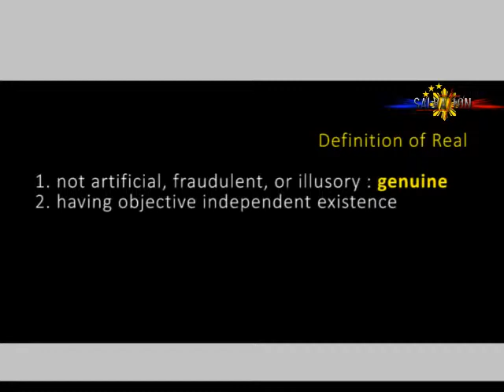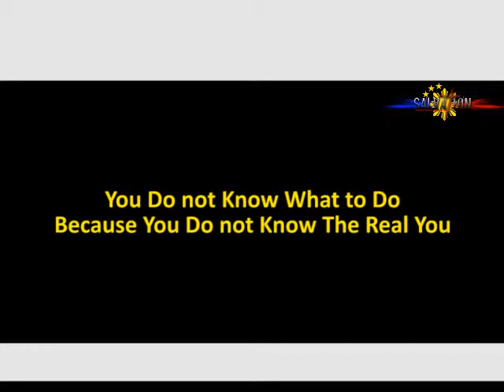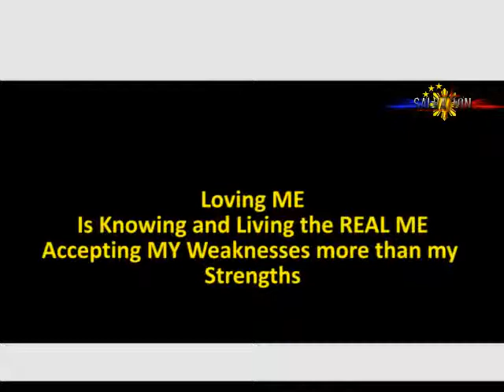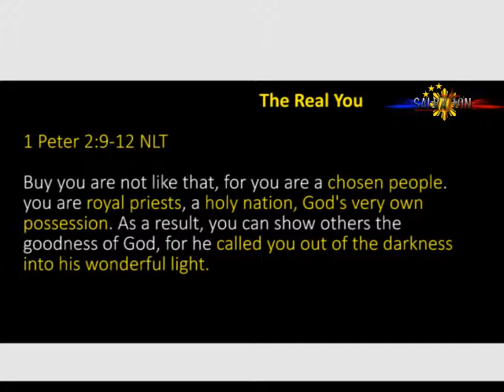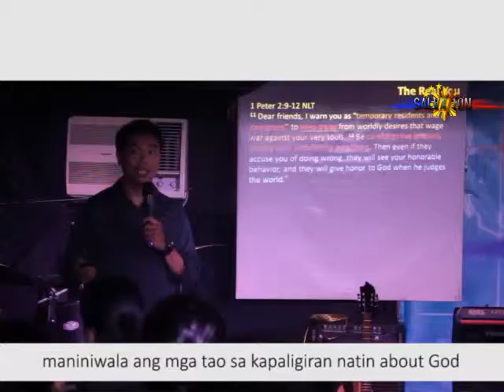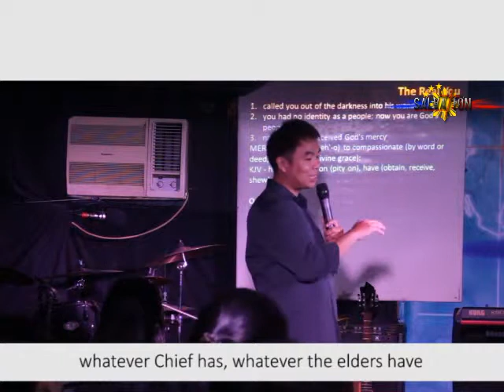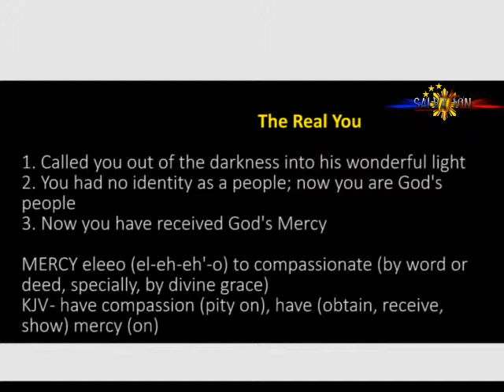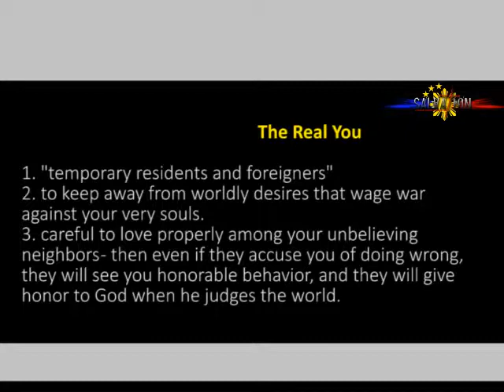Sunday Shorts | The Real You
Knowing the real you from the perspective of God
Will make you better people.